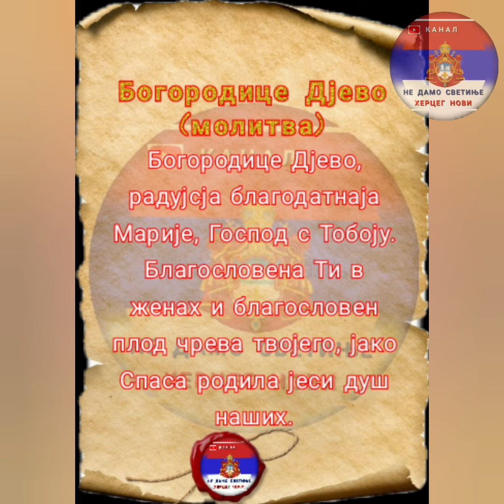Богородице Дјево - Јелена Кандић & Маријана Леваја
Дуетска пјесма: Богородице Дјево

Пјевале: Јелена Кандић & Маријана Леваја

Видео Монтажа : Продукција Студија Ју тјуб Не дамо Светиње Херцег Нови

Забрањено свако копирање видео/аудио снимка и постављање на друге канале

Текст:

Богородице Дјево

Богородице дјево, радуј се благодатна Маријо, Господ је с тобом; благословена си Ти међу женама и благословен је Плод утробе Твоје, јер си родила Спаситеља душа наших.

Богородице Дјево, радујсја благодатнаја Марије, Господ с Тобоју. Благословена Ти в женах и благословен плод чрева твојего, јако Спаса родила јеси душ наших.